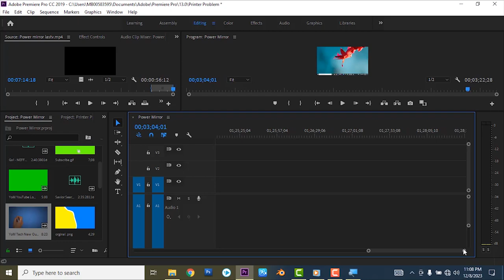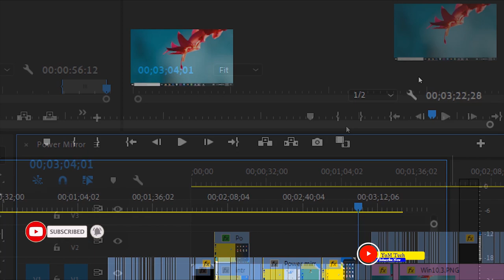how to export video in premiere pro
adobe premiere pro how to export video
adobe premiere pro tutorial for beginners
adobe premiere exporting
adobe premiere pro video editing tutorial